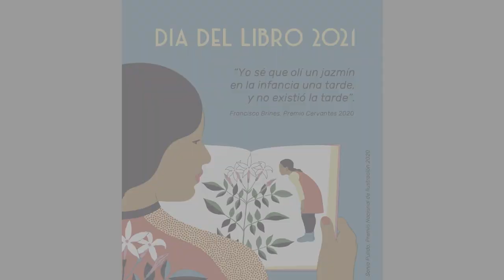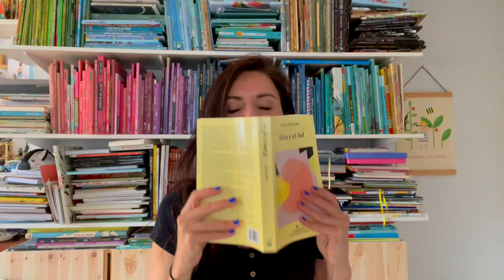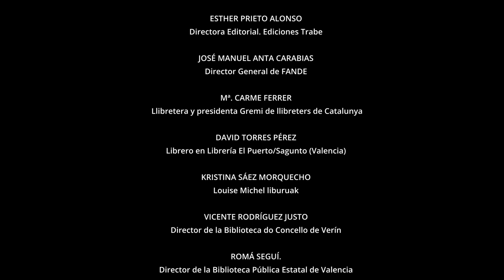Día del Libro 2021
Hace un año, con el estallido de la crisis sanitaria y el confinamiento obligado, muchos volvieron la vista hacia los libros como refugio para combatir la ansiedad, el aburrimiento o el exceso de información y uso de lo digital. Un año después, la vida ha ido recuperándose a un ritmo lento, con avances y retrocesos pero marcada, en cualquier caso, por la distancia social y un freno de la actividad propicio para la lectura.

Con este vídeo, el Ministerio de Cultura y Deporte la Dirección General del Libro y Fomento de la Lectura rinde homenaje a toda la cadena, desde la creación literaria hasta los lectores, por haber puesto en marcha iniciativas creativas, defendiendo los unos los intereses de los otros, y estando, en definitiva, todos a una en favor de la lectura y la literatura.

LISTADO DE PARTICIPANTES

MARÍA JOSÉ GÁLVEZ SALVADOR
Directora General del Libro y Fomento de la Lectura
Ministerio de Cultura y Deporte

CARME CHAPARRO
Escritora y periodista

MANUEL RICO
Escritor y crítico literario

OLGA NOVO
Escritora

JON ARRETXE
Escritor

SONIA PULIDO
Ilustradora

ISABEL GARCÍA ADÁNEZ
Traductora

ÁLVARO MARTÍN VALCÁRCEL
Corrector de textos y Presidente de la Unión de Correctores (UniCo)

XOSÉ BALLESTEROS
Director de Kalandraka Editora

PATRICI TIXIS
Presidente del Gremi d’Editors de Catalunya y de la Federación de Gremios de Editores de España.
Director de Comunicación del Grupo Planeta

ESTHER PRIETO ALONSO
Directora Editorial. Ediciones Trabe

JOSÉ MANUEL ANTA CARABIAS
Director General de FANDE

Mª. CARME FERRER
 Llibretera y presidenta Gremi de llibreters de Catalunya

DAVID TORRES PÉREZ
Librero en Librería El Puerto/Sagunto (Valencia)

KRISTINA SÁEZ MORQUECHO
Louise Michel liburuak

VICENTE RODRÍGUEZ JUSTO
Director de la Biblioteca do Concello de Verín

ROMÁ SEGUÍ.
Director de la Biblioteca Pública Estatal de Valencia

BEATRIZ MILLÁN
Prescriptora de LIJ

CHRISTIAN OLIVÉ
Profesor de Secundaria y autor de ‘Una educación rebelde: el poder de transformar la sociedad”

ALMUDENA HERNÁNDEZ DE LA TORRE
Jefa de Área de Promoción del Libro y Lectura.
SG del Libro, la Lectura y las Letras Españolas de la DG del Libro y Fomento de la Lectura